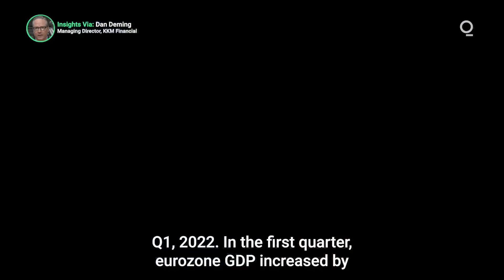Eurozone Output Returns to Pre-Covid Levels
Eurozone GDP outperformed expectations in the first quarter, recording a 5.4% year-on-year expansion that handily beat estimates. The data means that the 19-member currency bloc has now definitively returned to pre-Covid output levels.  Presented by @cmegroup